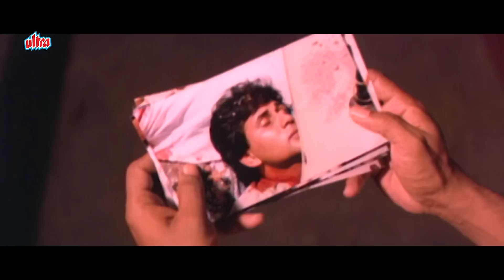Aaj Ka Goonda Raaj - Chiranjeevi, Meenakshi Sheshadri - Best Scene - Filmy Duniya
Raja, A King Just By Name, Was Actually An Educated Unemployed Young Man . Righteous, Honest And Tough -A Dare-Devil Only For The Wronged. . No Work, Hence Allthe Had All Day Were His Four Friends A Lot Of Time To Kill. . This Normally Upset His Caring Family Members - Dadi And Elder Brother Amar And Ravi. Even Though They Loved Him Tremendously. The Day To Day Problems Wre Too Much To Handle. Lack Of Money, Jobs And The Pending Ias Examination Of Ravi Were Only Some Of The Problem. To Raise Money For Ravis Examination, Raja And His Friends In Desperation Took Up A Job. A Job That Entailed Getting Rid Of A Tenant Who Had Illegally Settled In A House. Raja Had An Easy Time Getting Rid Of Shalu. But From Then On, Shalu Created Hell For Him Shalu Moved Into Rajas House And Life Permanently. . Tejpal And Nagpal Were Power Brokers. Very Influential. Very Intimidating, With The Help Of A Corrupt Police Officer Sowere To Eliminate Them If They Clashed With Him. . The Bad Elements Needed Raja - They Succeeded In Getting Ritu Married To Ravi, Now An Ias Officer, On The Threshold Of Becoming A Collector. A Perfect Move Thought The Villians - Saxenas Sister Married To Rajas Brother. Raja Revolted But, Was Cornered. They Clashed Many Times. Rajas Friends Were Murdered. Rajas Eldest Brother Amar Was Murdered. All Was Lost Until Raja And Ravi Discovered The Truth About Tejpal And Nagpal.

1. Salman Khan Best Scene
2. Amitabh Bachchan Best Scene
3. Sunny Deol Best Scene
4. Dilip Kumar Best Scene
5. Sanjay Dutt Best Scene

At Filmy Duniya, we celebrate the magic of Bollywood with the finest action scenes, iconic dialogues, and captivating stories from Hindi movies. Join us for a cinematic journey like no other!